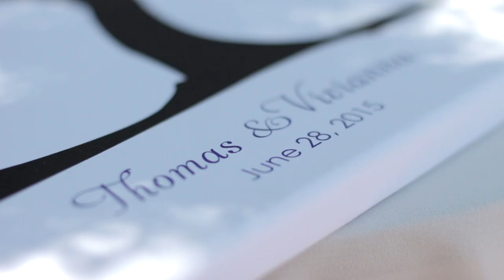Vivianna & Tommy Wedding Trailer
Video Produced by SkyPoint Productions, LLC.

Filmed by Skyler Pierpoint, Brandon DeWitt, and Casey Schiller
Edited by Brandon DeWitt